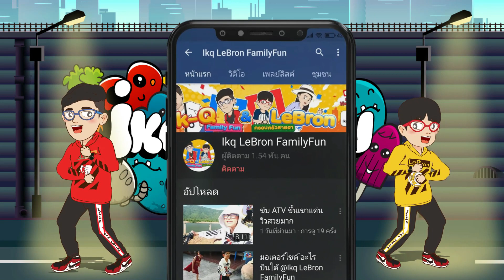RC Car with Crazy Stunt Skills! รีวิวรถจิ๋วแต่แจ๋ว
3D RC Stunt Car which makes 360 degree flips and crazy stunts with 4 wheel drive system !!
รถจิ๋ว แต่แจ๋ว ราคาถูกแต่เล่นสนุกมาก หมุน 360 องศา แถมขับเคลื่อน 4 ล้อด้วย
@Ikq LeBron FamilyFun